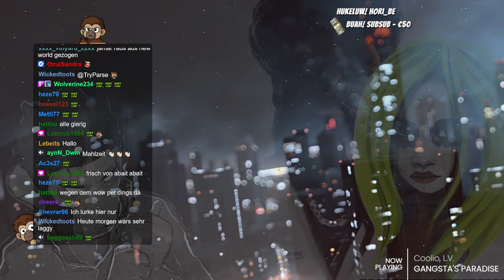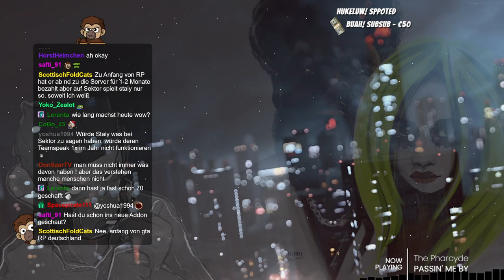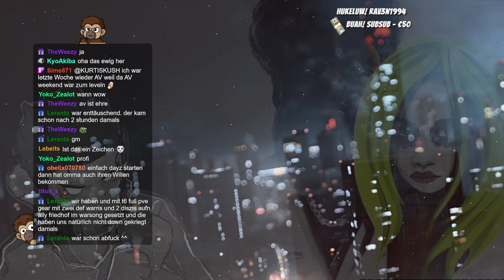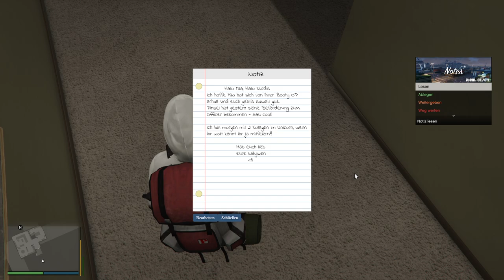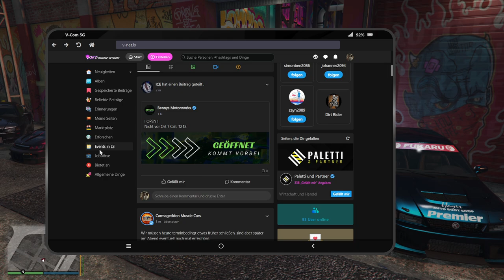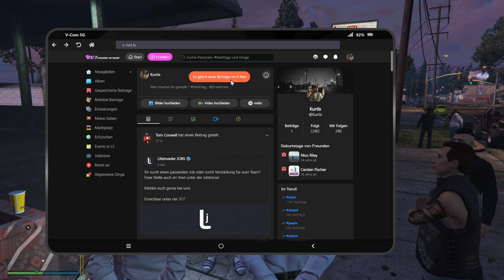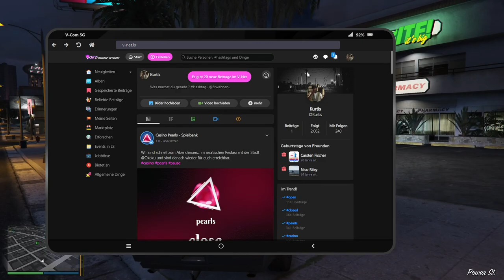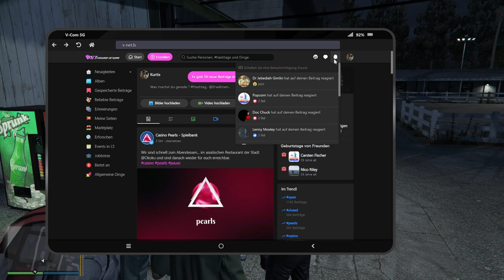#0033 | 🙈 Kurtis Kush - 🎭 [Sektor RP]